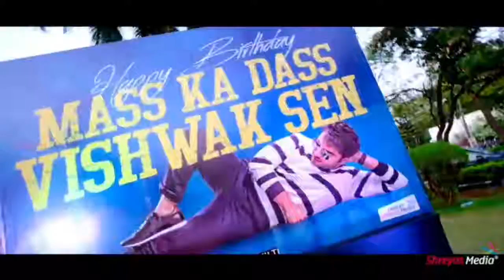Hero Viswaksen Birthday celebrations# Viswaksen#Tollywood Entertainment